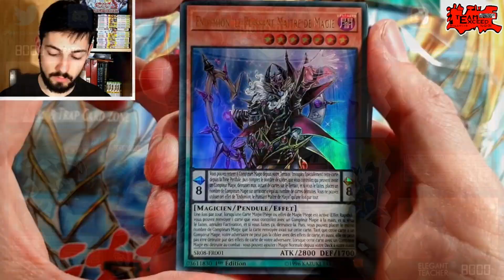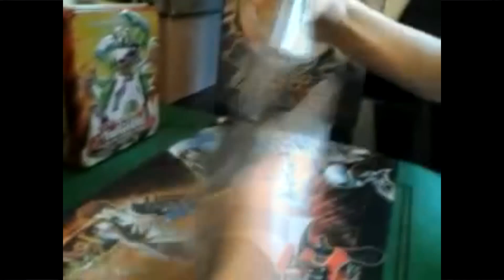YU-GI-OH! INTERVIEW : DARKMAGICIAN69 (TEAM EXCEED) PRÉSENT DEPUIS LE DÉBUT !!